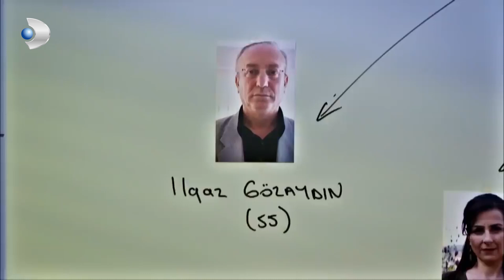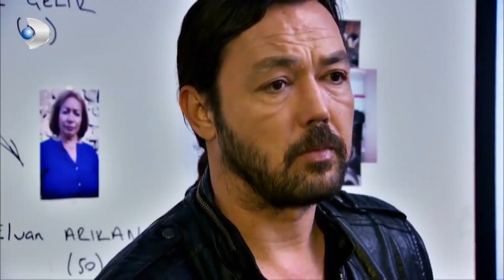Maktül Çapkın Çıktı! - Kanıt 87.Bölüm